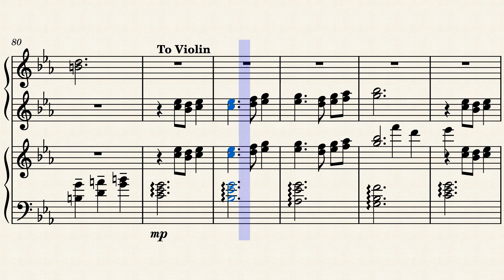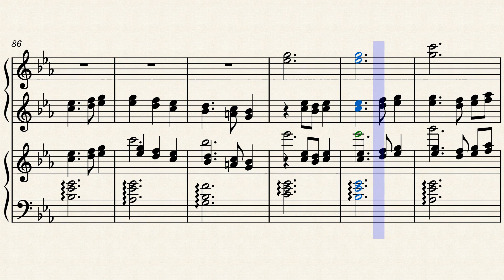My Castle Town - Toby Fox by Toby Fox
Transcription of My Castle Town by Toby Fox from the OST of Deltarune ch2